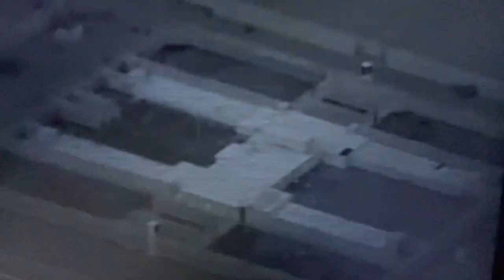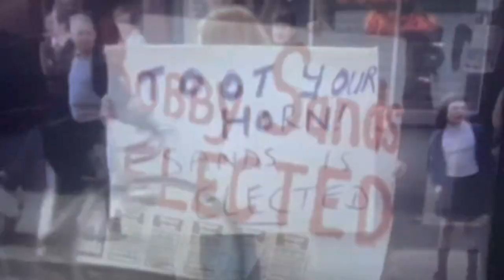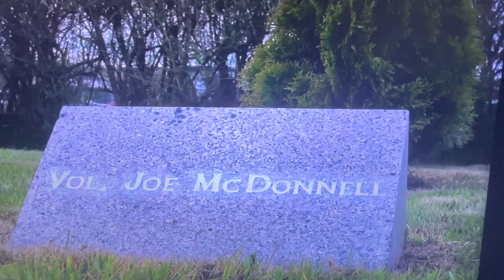Ira man🇮🇪 Patrick Joseph Quinn on Ira hunger strikers Martin Hurson & Joe McDonnell h block maze